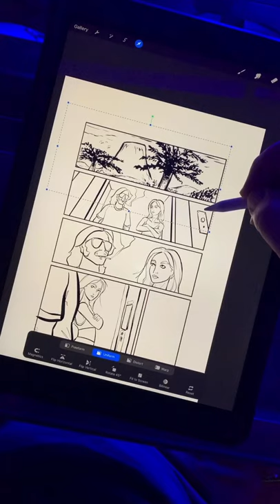Kuretake 50 Joins MAGNUM SKYWOLF on iPad - Fountain Brush and Digital Drawing Manga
Kuretake No.50 Fountain Brush review footage on Turbo Volcano in this drawing with a Kuretake fountain brush video. Mark mixes physical fountain brush created background scenes with the all-digital artwork for Magnum Skywolf in ProCreate for iPad Pro. Watch how physical pen and ink artwork can be mixed into a digital comic book / manga with ProCreate to fit seamlessly into the flow of the page.